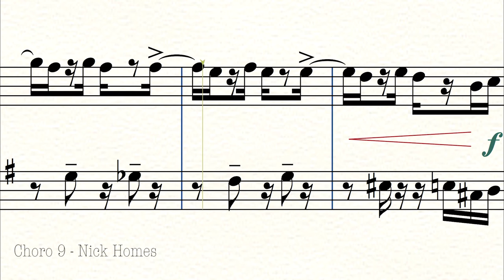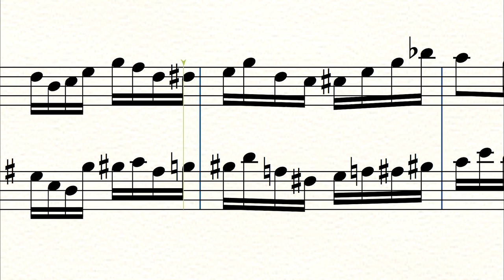Saxophone duet - Brazilian choro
Choro also popularly called chorinho is an instrumental Brazilian popular music genre which originated in 19th century Rio de Janeiro.
The music often has a fast and happy rhythm.
This Sax duet is for Soprano and Alto.